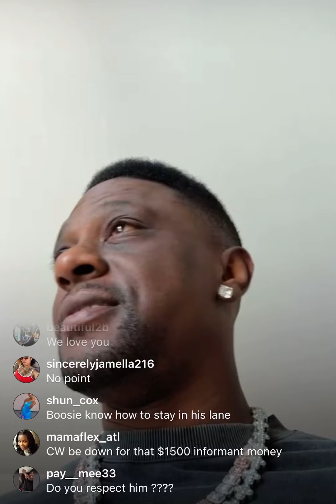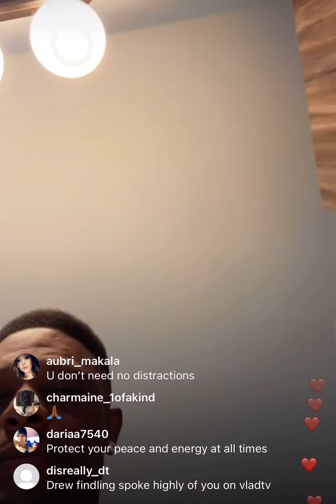Boosie Responds To Tia Kemp